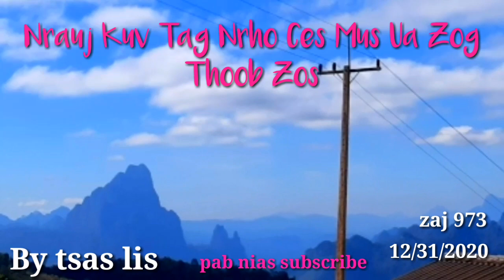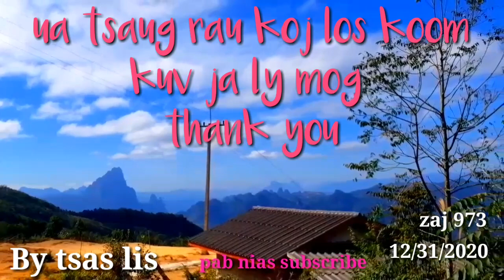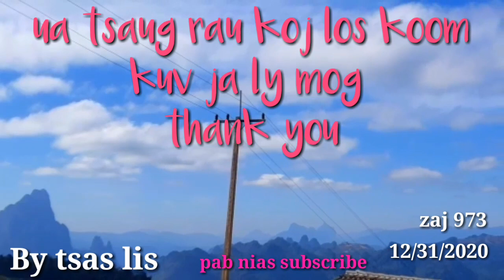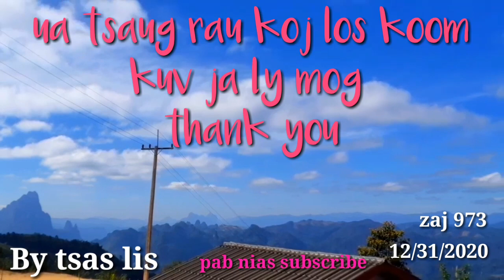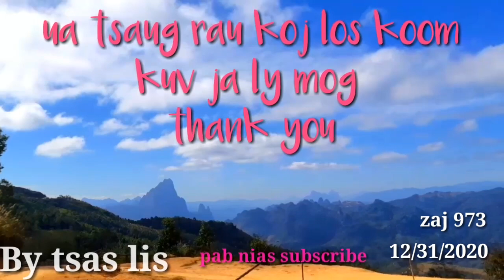Nrauj Kuv Tag Nrho Ces Mus Ua Zog Thoob Zos.12/31/2020.